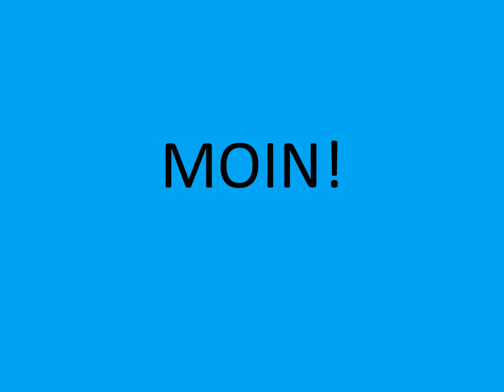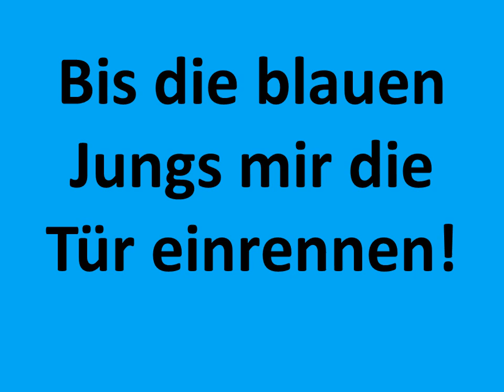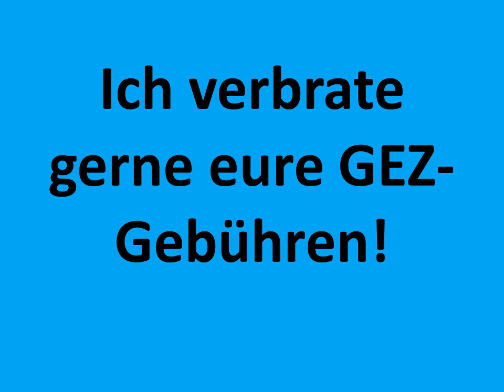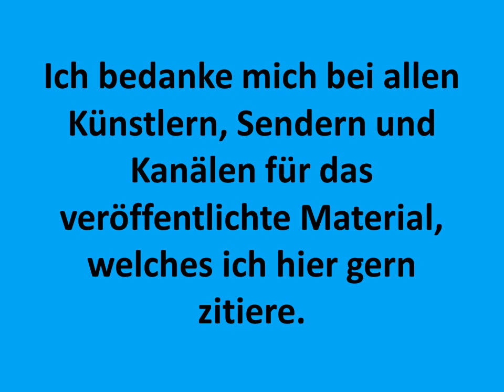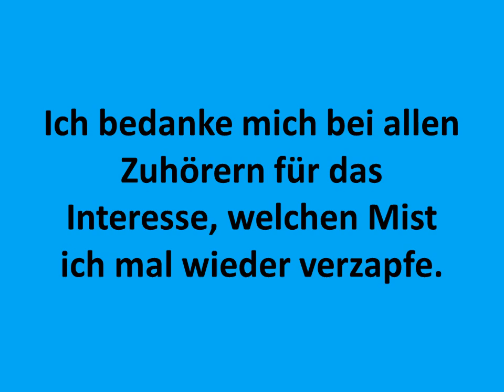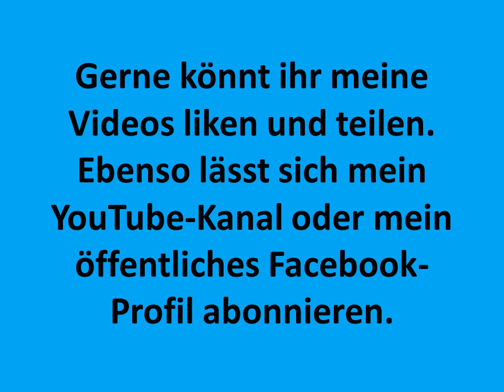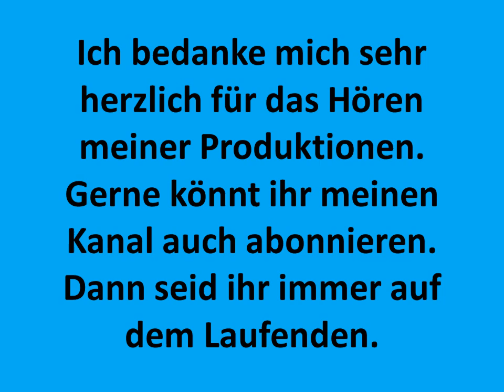Carsten Todt Medley Pokemon Special Cowboy Glitch spinningmerkaba